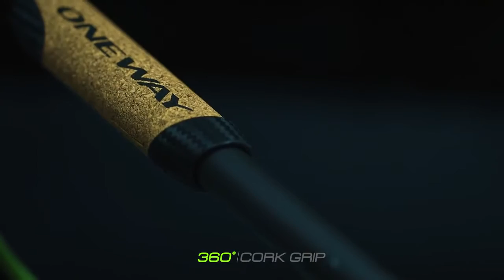ONE WAY Premio SLG 10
Neu: Weltcup Stock Premio SLG 10 von ONE WAY
überzeugt als einzigartiges Superleichtgewicht.
Die Zusammenarbeit der
Topathleten wie Dario Cologna, Martin
Fourcade und Charlotte Kalla mit den
Technikern vom One Way Testlabor liess
einen atemberaubenden und weniger als
50g/m wiegenden Stock entstehen. Es ist
der leichteste und stärkste Stock den One
Way je entwickelt hat.